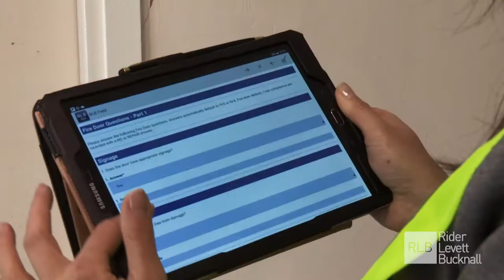Rider Levett Bucknall App